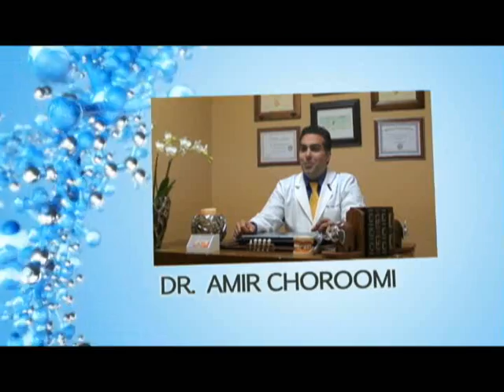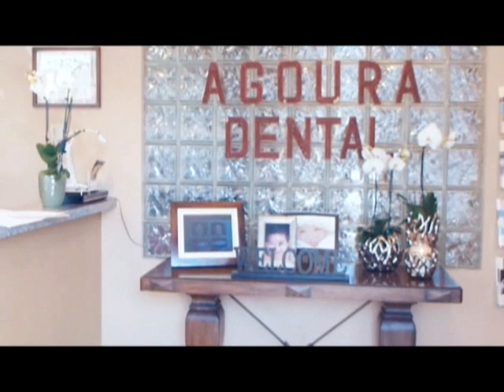Westlake Village Crooked Tooth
%///50_342^98*400000^sin48 +61{tan42}____^5*30000@2_14%900000sin%34